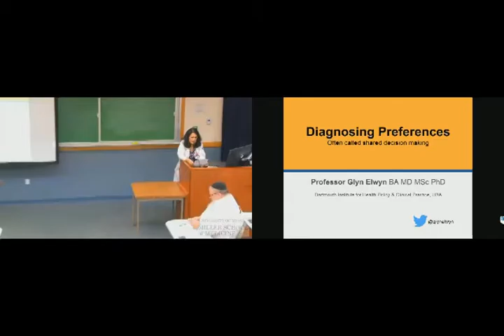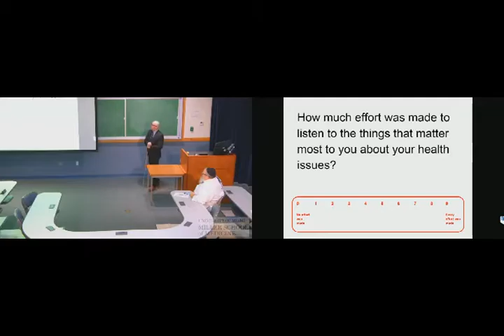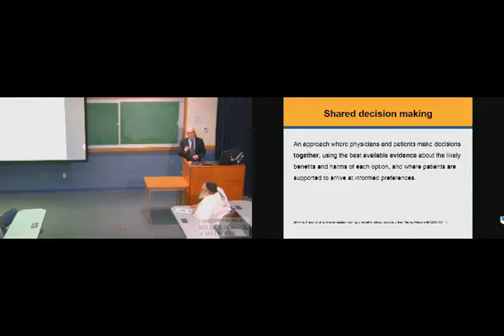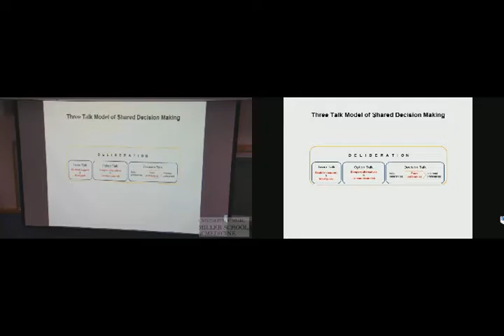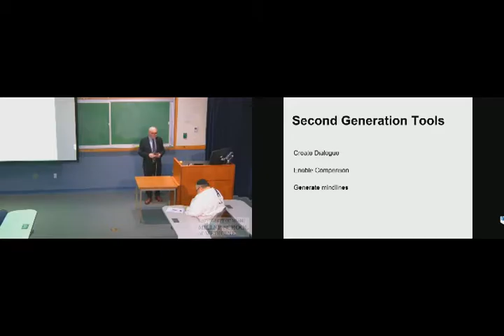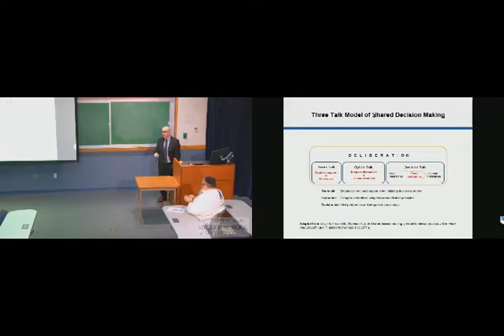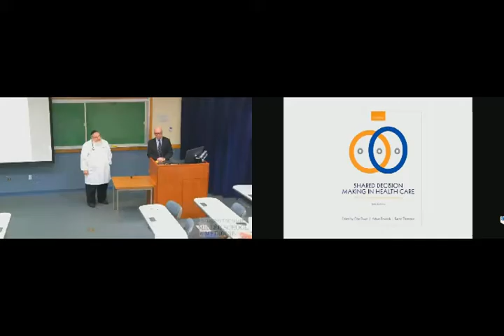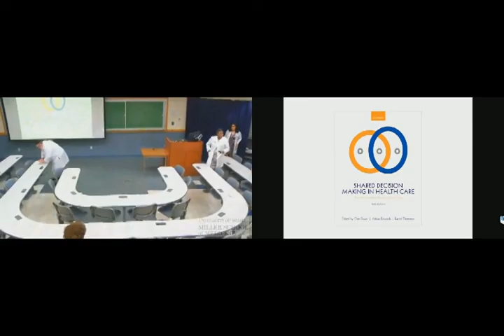Grand Rounds 2016.12.14 "Shared Decision Making"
"Shared decision making - surely we're doing that already..." by Glyn Elwyn, BA, MD, MSc, PhD of the Dartmouth Institute for Health Policy and Clinical Practice